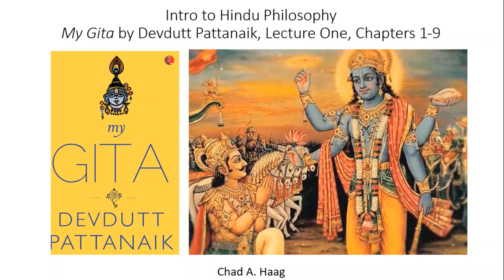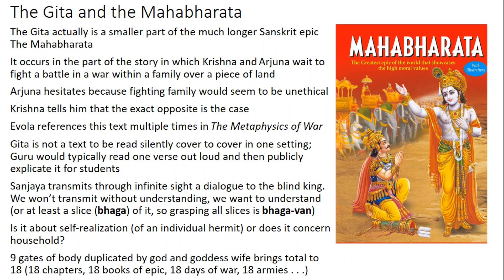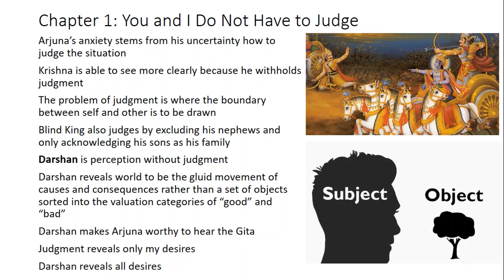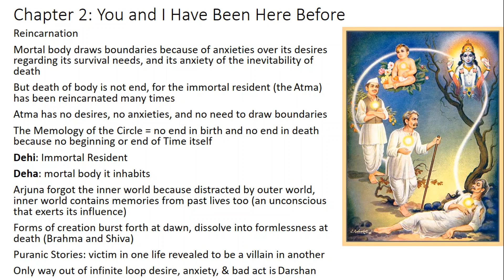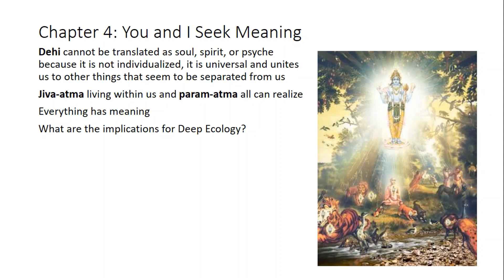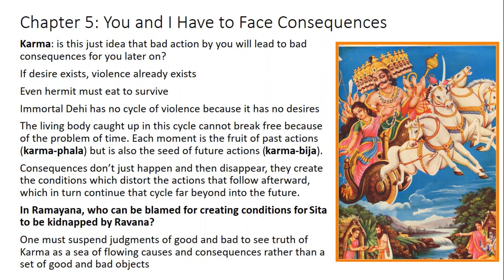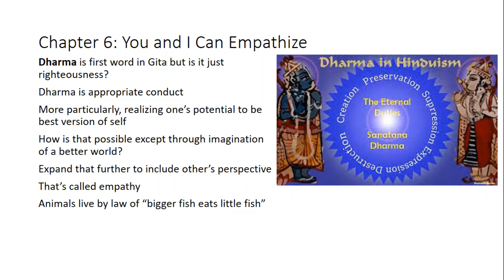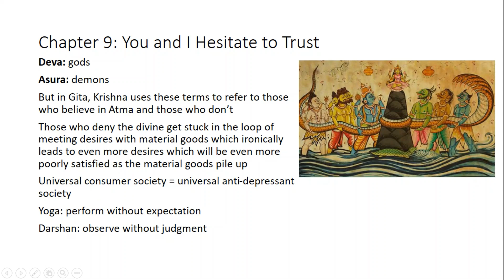Hindu Philosophy My Gita Devdutt Pattanaik Lecutre One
In response to patron's request, we resume the old Hindu Philosophy series from early 2019 with this first of two lectures on Devdutt Pattanaik's commentary on the Bhagavad Gita, exploring themes of darshan, reincarnation, karma, dharma, yoga, yagna, dehi, deha, and the fourfold division of the world.
This is a part of the School of Forbidden Texts; join us there for just two dollars per month:
1:47 Background Information
11:44 Ch 1 Darshan
16:31 Ch 2 Reincarnation
28:40 Ch 3 Fourfold Division of World
36:16 Jiva-Atma and Param-Atma
38:12 Ch 5 Karma
42:41 Ch 6 Dharma
45:53 Ch 7 Yagna
47:44 Ch 8 Yoga
50:26 Ch 9 Deva and Asura